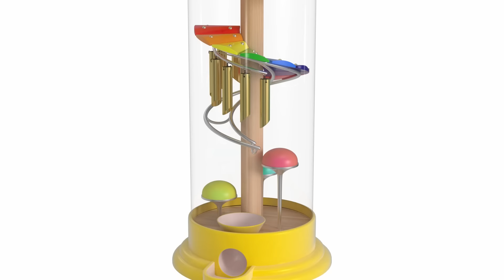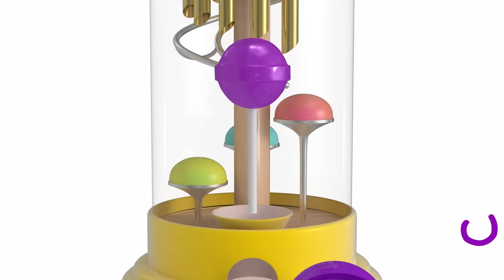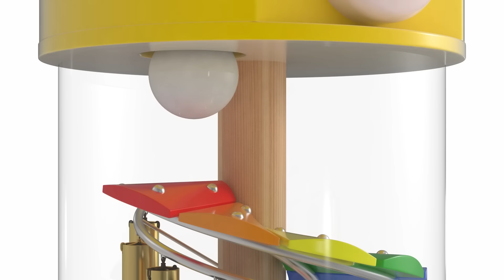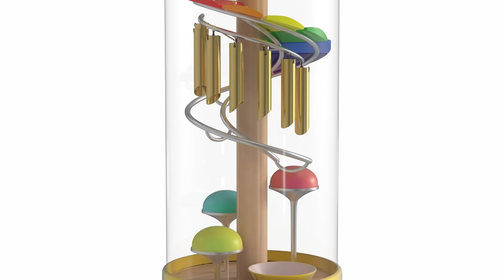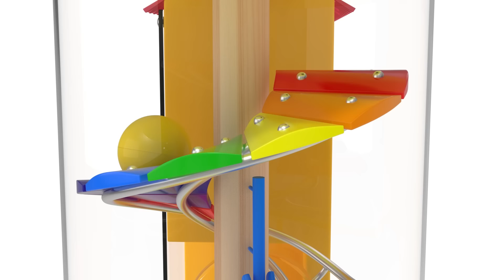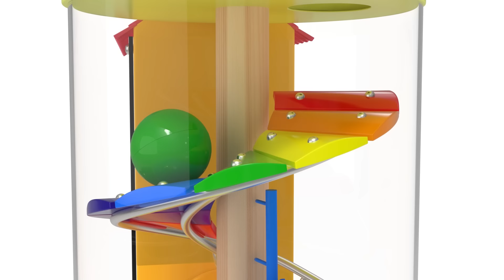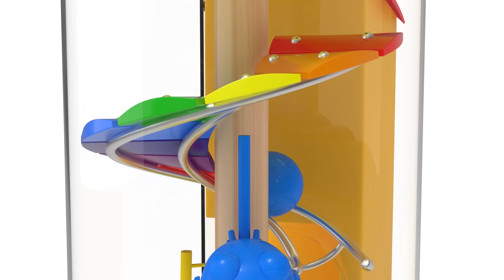Como | Music Gumball Machine + More Episodes 21min | Cartoon video for kids | Como Kids TV